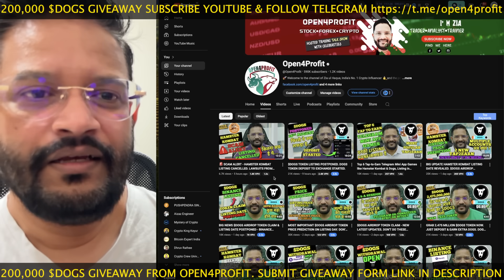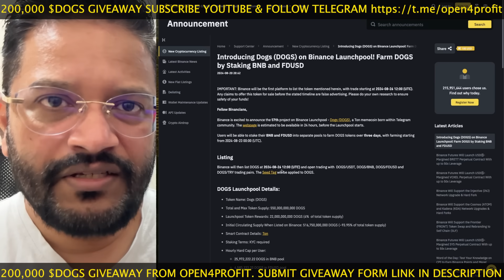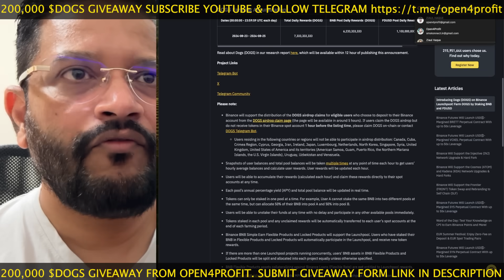BREAKING NEWS - $DOGS AIRDROP TOKEN LISTED ON BINANCE LAUNCHPOOL - LISTING ON 26TH AUGUST 2024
DOGS listing postponed to 26th August. Is it True? $Dogs token deposit started on Exchanges - NEW LATEST UPDATE. dogs token price predictions and price calculation.
 💎 BIGGEST GIVEAWAY OF $DOGS (200,000 TOKENS) + $ARB (50,000) + $TON (UNLIMITED GAS FEE)
✅ BREAKING - Every Telegram user will get 9500 dogs coin worth 8 lac INR.
⚠️ Don't do this $dogs token Transfer mistake else you'll loose all dogs coin. 🐶💥 In this must-watch video, we'll guide you through the entire process of claiming your DOGS airdrop, earning free Stars, and getting the necessary TON gas to fuel your memecoin journey!

The $DOGS token listing has been postponed, but fear not! Deposits to exchanges have started and you can still claim your airdrop.